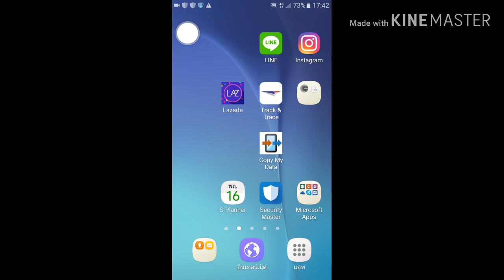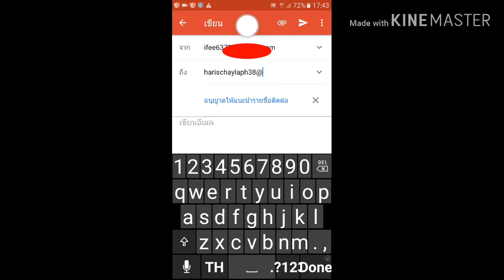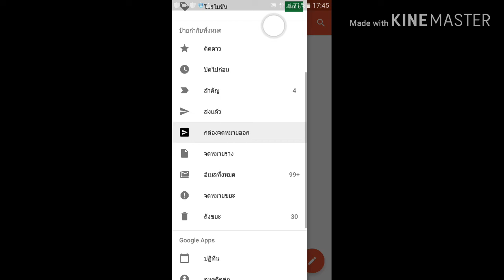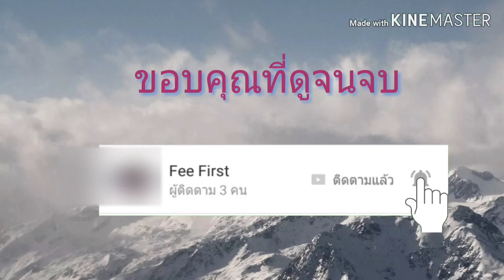วิธีส่งเมล์ บนมือถือ สำหรับมือใหม่ |fee first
วิธีส่งเมล์ บนมือถือ สำหรับมือใหม่ ใช้ได้ทั้งระบบแอนดรอยด์และ ios